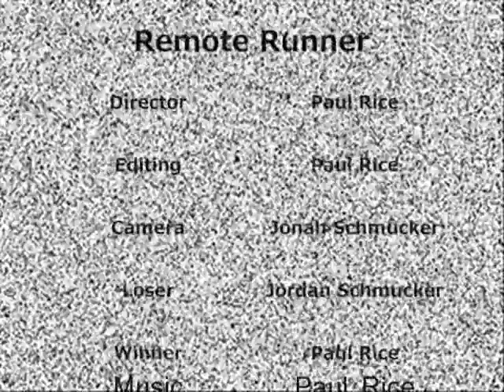Remote Runner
What happens when someone steals the remote from you?